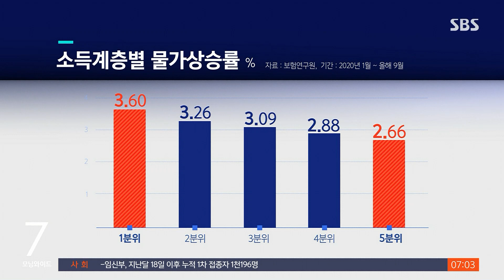10년 만의 최고 물가상승률…"저소득층 부담 더 컸다" / SBS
지난달 소비자 물가 상승률이 거의 10년 만에 3%를 넘어섰습니다. 기름값과 달걀 같은 식재료값이 물가를 끌어올리고 있는데 물가 상승 요인들이 많아 앞으로가 더 걱정입니다.